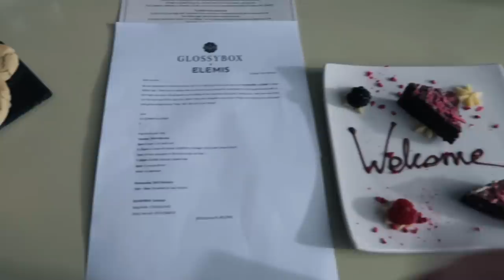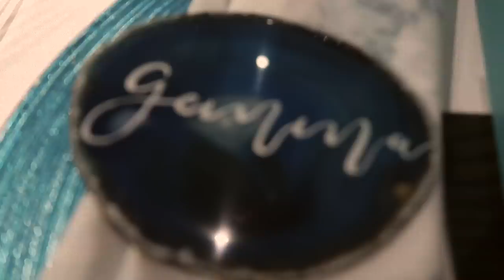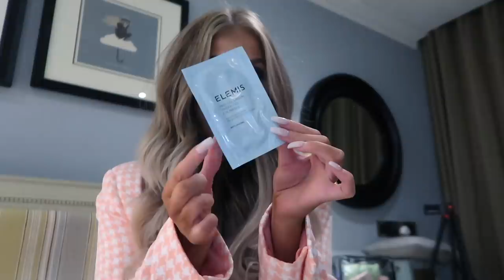SOMETHING A LITTLE DIFFERENT... | Daily Vlog ✨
Daily Vlog: A Night Away, Meeting New Friends, Grwm, Unboxing + More ✨

MENTIONED:
Elemis x Glossy box is sold out :( but you can still get monthly boxes
Pink Coord Shorts
Elemis Cleansing Balm
Jo Malone Perfume

MAKE UP DETAILS:
Leg Foundation
Cream Contour
Huda Beauty Setting Powder
Nars Blush
Brown Pencil
Benefit 24hr Brow Setter
Huda Highlight Pallet
Morphe x Jeffery Setting Spray
Mac Lipstick